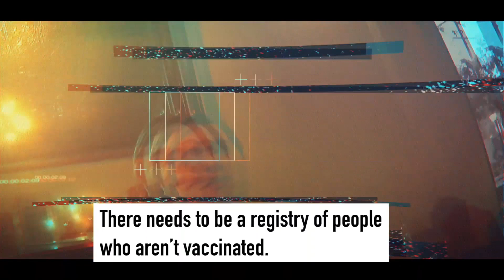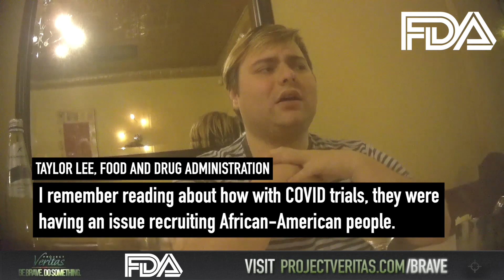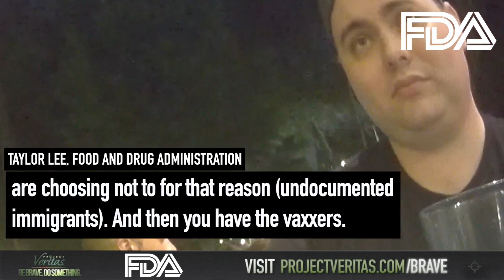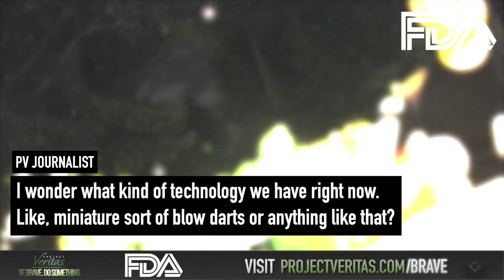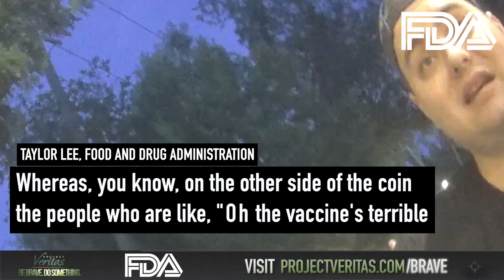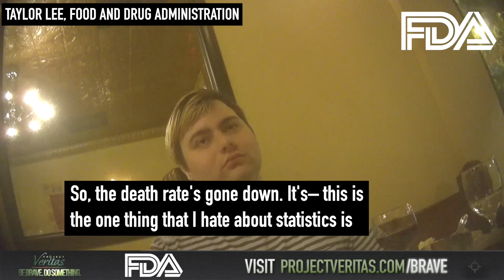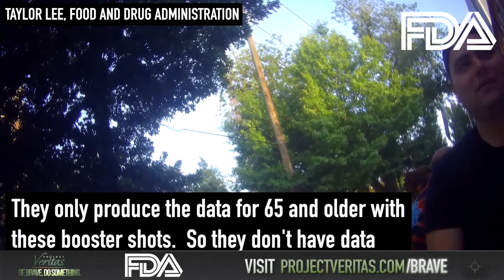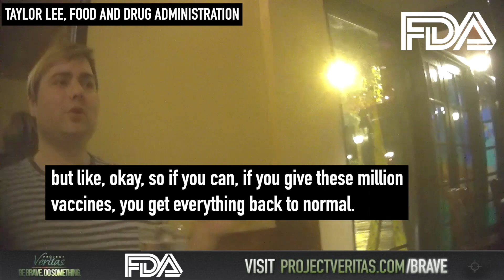PART 2: FDA Official 'Blow Dart African Americans' & Wants 'Nazi Germany Registry' for Unvaccinated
Here is Part 2 of the Project Veritas HHS Boom expose!

I started this Channel to start a conversation about things that effect all of us. Why? Easy... because it effects all of us. We all have differences which is Great but it is the rules of Society that allow those differences to flourish. Things like Freedom to speak about important issues even if we disagree on what those issues are or how we solve them. That Foundational Right is at the core of building the kind of Society we all want to see. The antidote to bad ideas is more ideas!

Theta :

0x8f9b27eb44f02205D1CA3376A930F281F77234EA

Bitcoin :

15YCikitmfY1TFKpApKUKELKCZwC9Sv7g5

Etherium :

0xfF97399A52AbE8b957702bF1Ed0bA9F9d533cB73

Litecoin :

LZ5HeupayqXyaFLXejz6iHeS2kV12AgFx2